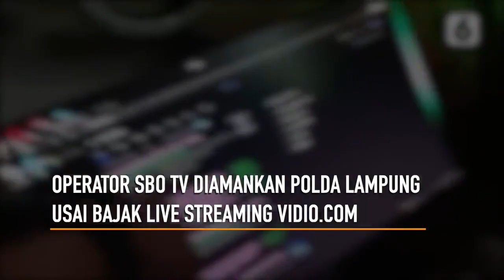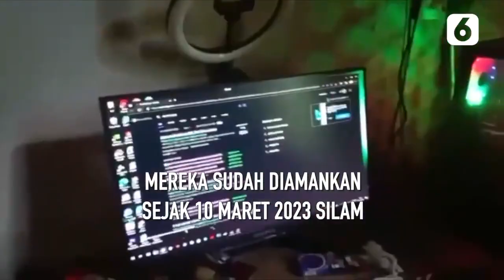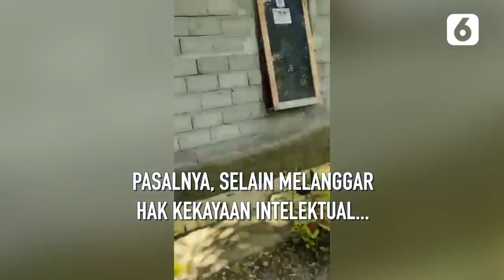Polda Lampung Amankan Operator SBO TV yang Bajak Tayangan Streaming Vidio.com | Liputan6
Liputan6 - Polda Lampung Amankan Operator SBO TV yang Bajak Tayangan Streaming Vidio.com | Liputan6

Pihak Direktorat Reserse Kriminal Khusus (Ditreskrimsus) Polda Lampung berhasil menangkap dua pemuda yang melakukan tindakan ilegal pembajakan siaran langsung dari beberapa saluran TV dan platform video streaming lokal seperti Vidio.com.